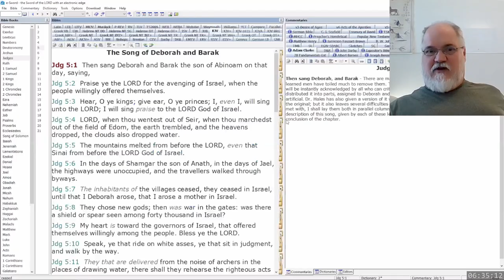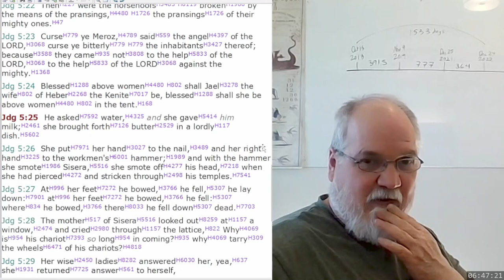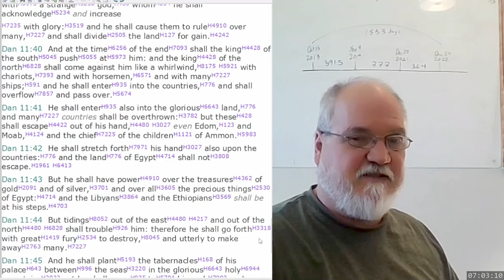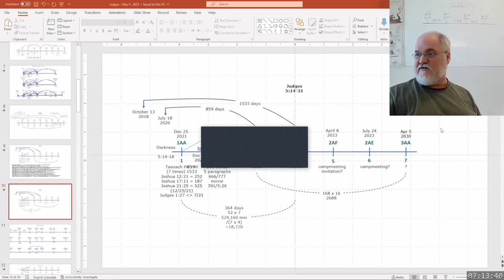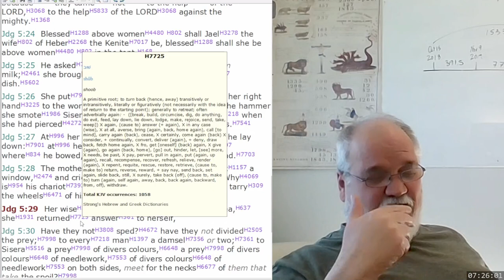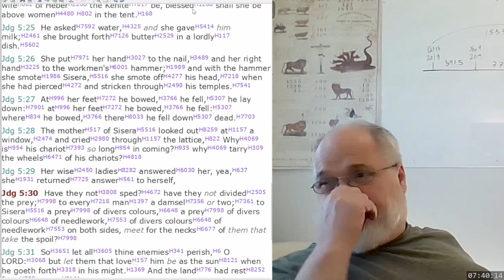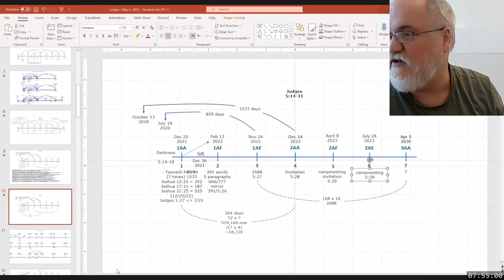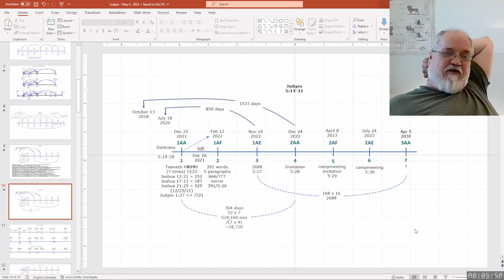2023 05 14 350. Understanding The Lines